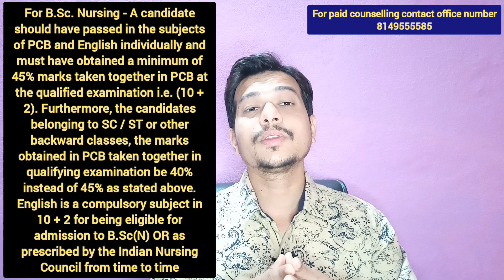Medical grouping criteria|pcb grouping|pcb eligibility| neet eligibility criteria| neet latest news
1)Paid Counselling  Registration form link For IIt,NIT And Engineering

2)Paid Counselling  Registration form link For Medical

1)IIT,NIT, Engineering Telegram link

1)IIT/NIT/IIIT
2)Engineering
3)Medical (MBBS,BDS,BAMS,BHMS)
4)AIMS,JIPMER ,AFMC Pune
5)B.Arch(NATA) (Architecture)
6)Pharmacy (B. & D.)
7)MBA ,MCA
8)BITS
9)VIT Vellor
10)Jack Delhi

MY Self
Kishor Karsekar (MBA)Sinhgad College,pune
Supporters
Vishal Karsekar (Bsc)

Diploma

Eligibility conditions and requirements for admissions First Year - Pharmacy Maharashtra State Candidature Candidates and All India Candidature Candidates.
 (1) Maharashtra State Candidature Candidates. –
 (i) The candidate should be an Indian National;.
 (ii) Passed HSC or its equivalent examination with Physics and Chemistry as compulsory subjects along with one of the Mathematics or Biology and obtained at least 45% marks (at least 40% marks in case of candidates of Backward Class categories, Economically Weaker Section and Persons with Disability category belonging to Maharashtra State) in the above subjects taken together; (iii)Should have appeared in all the subjects and should obtain non zero score in CET conducted by the Competent Authority

(2) All India Candidature Candidates. – (i) The candidate should be an Indian National; (ii) Passed HSC or its equivalent examination with Physics and Chemistry as compulsory subjects along with one of the Mathematics or Biology and obtained at least 45% marks (at least 40% marks in case of candidates of Backward class categories, Economically Weaker Section and Persons with Disability belonging to Maharashtra State) in the above subjects taken together; (iii)Should obtain non zero positive score in NEET or the candidate should have appeared in all the subjects in CET and should obtain non zero score in CET conducted by the Competent Authority. However, preference shall be given to the candidate obtaining non zero positive score in NEET over the candidates who obtained non zero score in CET. (3) NRI / OCI / PIO, Children of Indian workers in the Gulf countries and Foreign National Candidature Candidates. - (i) The candidate should have passed the HSC or its equivalent examination with Physics and Chemistry as compulsory subjects along with one of the Mathematics or Biology, and obtained at least 45 % marks in the above subjects taken together; (ii) Any other criterion declared from time to time by the appropriate authority as defined under the Act

For MBBS/BDS/BAMS/BUMS/BHMS: A candidate belonging to OPEN Category and EWS Category must have obtained not less than 50% (i.e. 150 out of 300) marks in Physics, Chemistry and Biology taken together at the HSC (or equivalent) Examination. A candidate belonging to constitutional reservation (Annexure- B except EWS Category) and constitutional reservation with Person With Disability claim must have obtained not less than 40% (i.e. 120 out of 300) marks in Physics, Chemistry and Biology taken together at the HSC (or equivalent) Examination. Person with disability candidate in General category must secure not less than 45% marks (i.e. 135 out of 300) in Physics, Chemistry & Biology (PCB) taken together at the HSC (or equivalent) Examination or decided by respective Central Council.

ji

For B.Sc. Nursing - A candidate should have passed in the subjects of PCB and English individually and must have obtained a minimum of 45% marks taken together in PCB at the qualified examination i.e. (10 + 2). Furthermore, the candidates belonging to SC / ST or other backward classes, the marks obtained in PCB taken together in qualifying examination be 40% instead of 45% as stated above. English is a compulsory subject in 10 + 2 for being eligible for admission to B.Sc(N) OR as prescribed by the Indian Nursing Council from time to time.